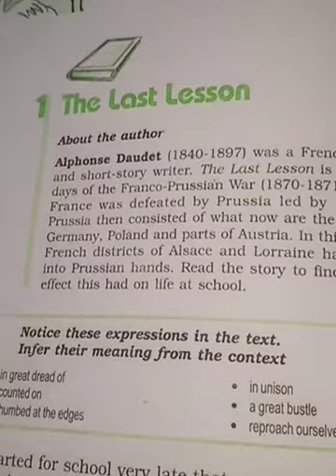Chapter no. 1 for standard 12th...